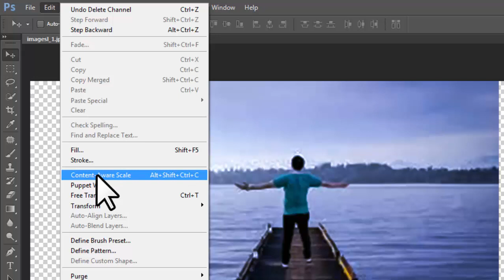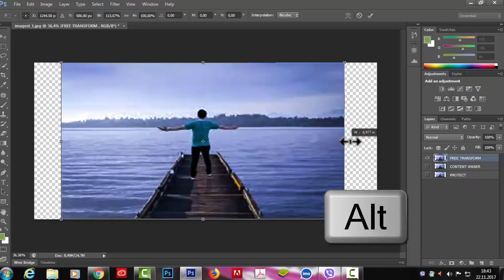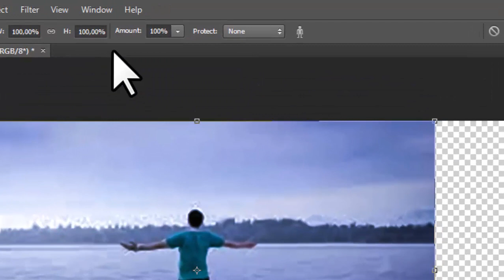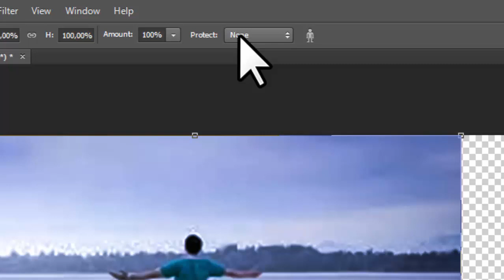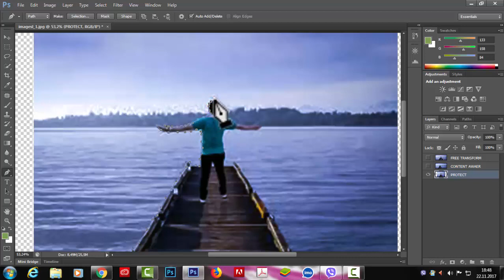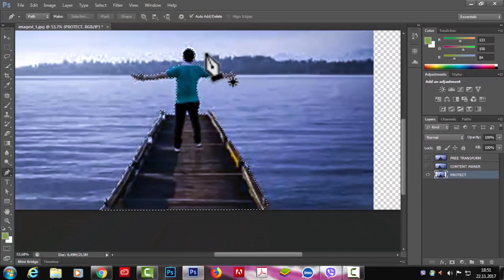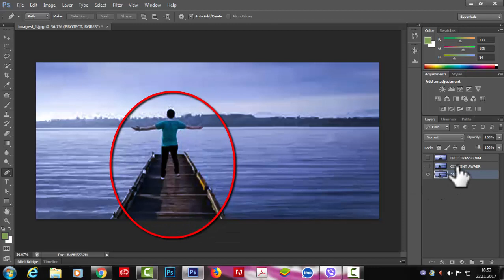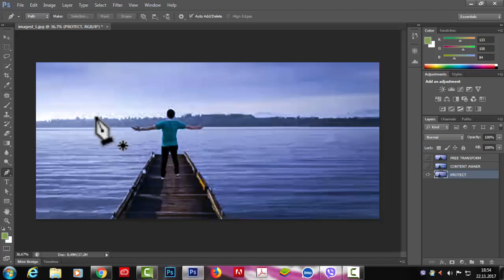Photoshop Bangla tutorial। How to work Content- Aware Fill। Photoshop Bangla tutorial#100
Use any selection tool to select a part of the image you want to fill. Choose Edit - Content-Aware Fill. Photoshop launches the Content-Aware Fill workspace. Within the Content-Aware Fill workspace, the document window displays the default sampling area as an overlay mask over the image.

How does Content-Aware fill work?
 In the upcoming version of Photoshop there is a feature called Content-Aware fill. This feature will fill a selection of an image based on the surrounding image - to the point it can generate bushes and clouds while being seamless with the surrounding image.